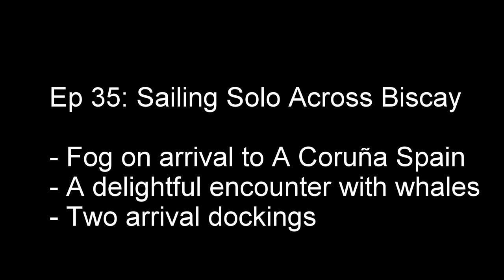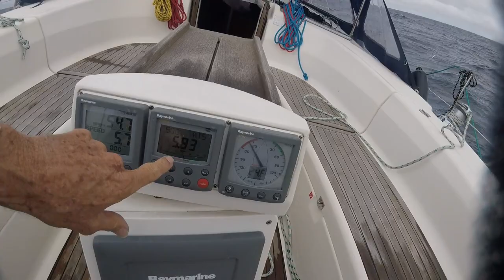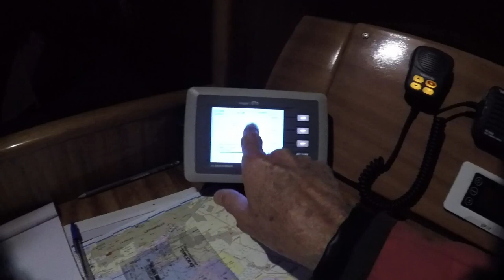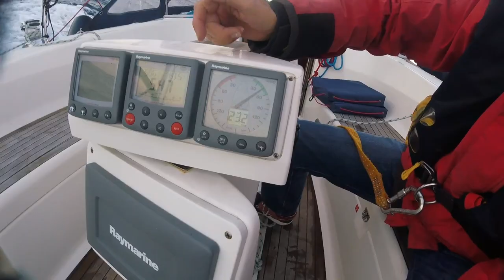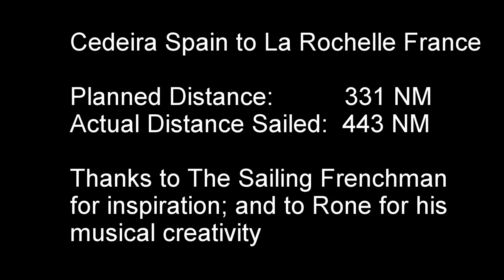Ep 35 Sailing Solo Across Bay of Biscay Whale Encounter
I sail solo home to France from Spain.  Enroute I encounter a pod of whales and test a theory that they might be attracted by electronic music compositions by the artist 'Rone'.   The evidence for this is compelling!